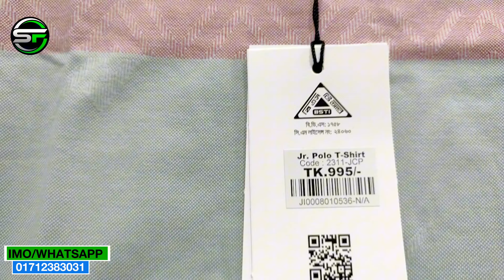বাচ্চাদের পলো শার্ট কিনুন অল্প মূল্যে | অনলাইনে বাচ্চাদের পলো শার্ট কিনুন।